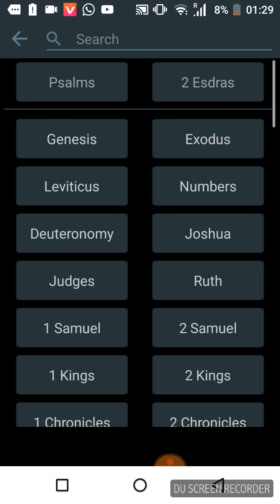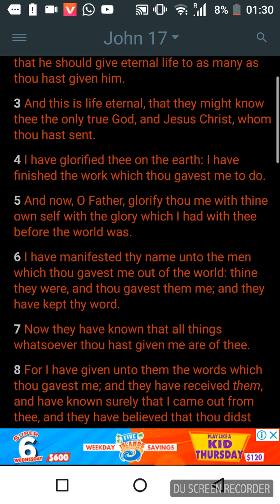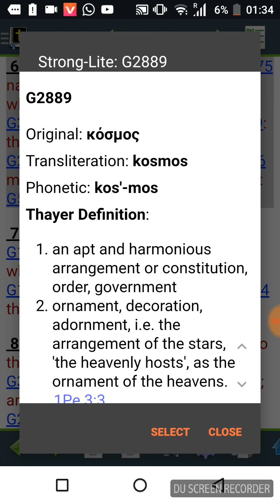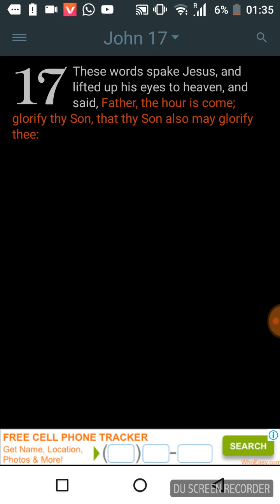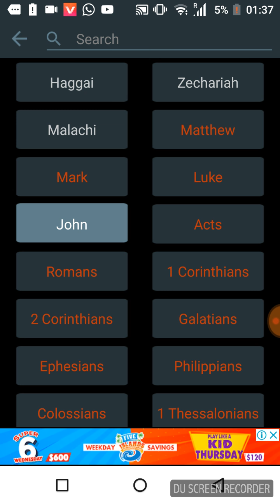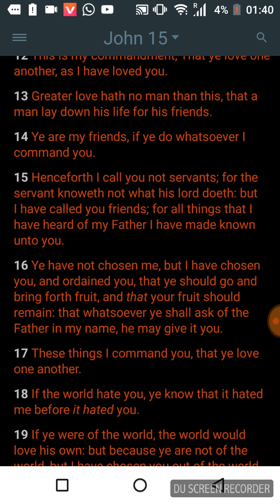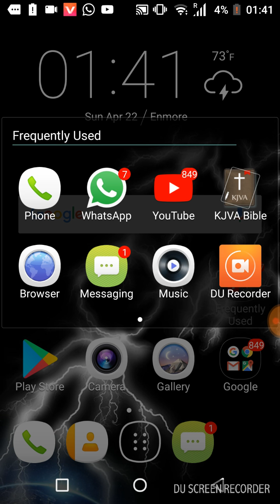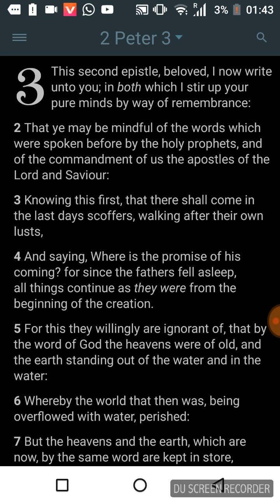We get the Bible in our spirit.